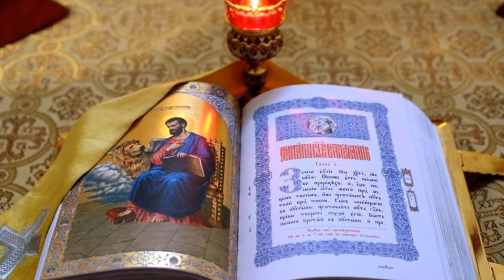Iarta- ma,Dumnezeul meu ! Elisabeta Ticuta